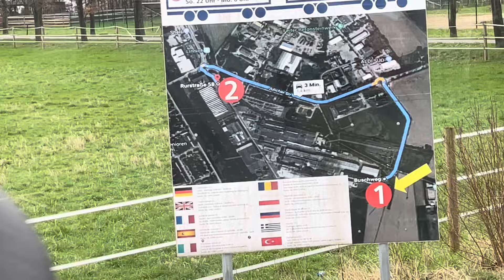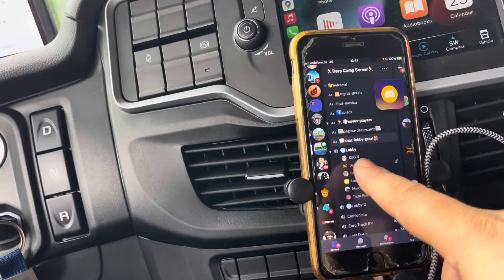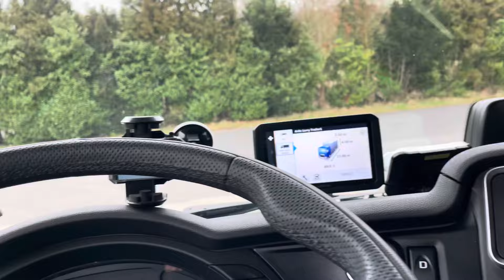Carga antes da hora 😅👍#1070